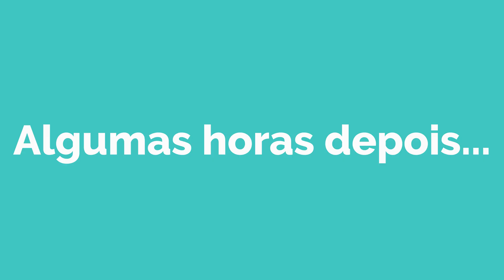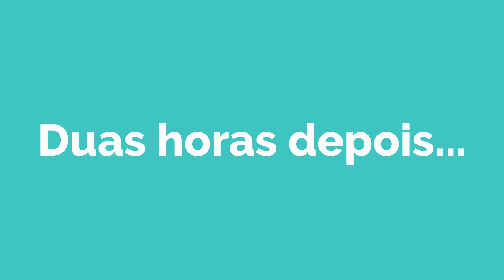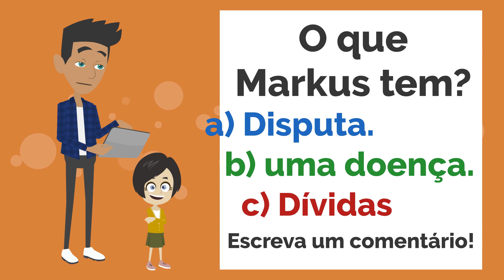Marcos tem um segredo | Mark has a secret | Portuguese Short Stories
TITLE PORTUGUESE | TITLE ENGLISH | Brazilian Short Stories | Contos Infantis | Histórias de Embalar para crianças | Desenhos Animados | 4K UHD | Brazilian Short Stories

This is your ultimate guide to get started with learning Portuguese!